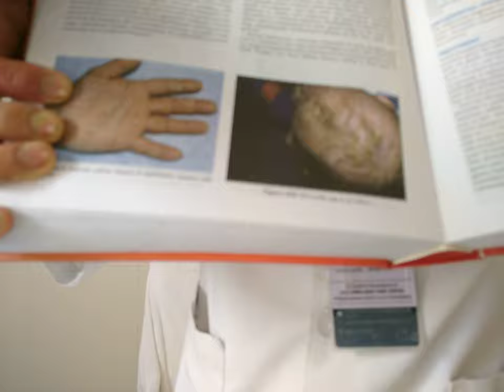बच्चों के सिर से पपड़ी कैसे हटाए ? How To Get Rid of Cradle Cap In Babies | Dr. Manoj Mittal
TIMELINE
- Cradle cap kya hoti hai - 0:10
- Aankh kaan me kharish kya karan hai - 0:31
- Cradle cap kaise dikhati hai - 2:00
- Bacho nahlana kyo jaruri hai - 2:10
- Bacho ko nahlane ke liye kon si sabun le - 2:26
- Nahlane se pahle malish kyo jaruri hai - 2:55
- Cradle cap ko saph karne ke liye kon sa sampoo chahiye - 3:30
- Bacho ke kapde kaise hone chahiye - 4:00

 HOW TO GET RID CRADLE CAP IN BABIES -
 Baby ke sir me papdi,bacho ke sir me dandruff
How to treat cradle cap
How to prevent cradle cap
Home remedies for cradle cap
आज हम Discuss करेंगे,
Cradle cap के बारे में मेरे पास काफी patient cradle cap ( पपड़ी) के आते है I इसमें 1-2 सप्ताह बाद बच्चे के सिर, आंखों और कानों में खारिश होने लगती हैI बच्चा परेशान होता है और रात को नींद नहीं आती हैI कई बच्चों को मां के पेट से ही ,Hormone ज्यादा मिल जाते हैं जिस से की उनमें तेल ज्यादा बनता हैI इसके बचाव के लिए बच्चे कोdaily नहलाना है, और सिरको अच्छी तरह खूब से पानी के साथ साफ करना हैI नहलाने के लिए HERBAL SOAP USE करें, जैसे- पतंजलि और हिमालय की SOAP आती है इन HERBAL SOAP मैं हल्दी, नीम,  और जड़ी- बूटियां इत्यादि होती हैंI
causes of cradle cap
treatment of cradle cap
सिर में पपड़ी के कारण,सिर में पपड़ी का इलाज
सिर की पपड़ी हटाने के घरेलू उपाय
बच्चे की HERBAL OIL जैसे- पतंजलि TEJUS OIL से अच्छी तरह मालिश कर सकते हैI या पतंजलि एलोवेरा शैंपू से सप्ताह में एक- दो बार नहला सकते हैI अगर CRADLE CAP हो गई है तो, DOCTOR डॉक्टर से CONSULT करके ANTIFUNGAL SHAMPOO USE करें, उससे लगभग 100% बच्चों को RELIEF मिल जाता हैI  कभी-कभी ANTIFUNGAL LOTION की भी जरूरत पड़ सकती हैI

(I CU)including ventilators&centralized oxygen supply, this hospital  is a modern state of the art technology setup with proper rainwater harvesting system,fire fighting system,dedicated patient friendly ERP software along with eco-friendly ambience.Social reforms= he had arranged yoga camps in more than 100 villages of district karnal, Panipat, Kurukshetra and Kaithal. He has arranged yoga and lifestyle workshops in more than 100 school, college and Institutions . He is founder member of patanjali yoga peeth haridwar. He has a wide spread social media reach over 30 million people world over at different platforms. He tries to take us closer to nature striking a harmonious note with element like air, water, sun, moon, earth and  celestial bodies. His comprehensive approach toward good health deserves a world wide recognition for upliftment of mankind.

For exact customized consultation you can visit physical. Channel has the sole motto  to keep community heaithy , positive thinking and confident to stay far from diseases.